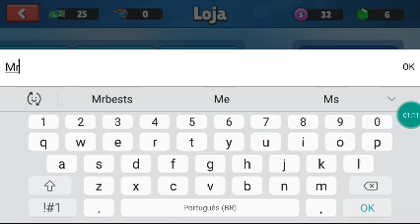FUNCIONA? DESCOBRI NOVO CÓDIGO SECRETO PARA GANHA GEMAS NO STUBLE GUYS